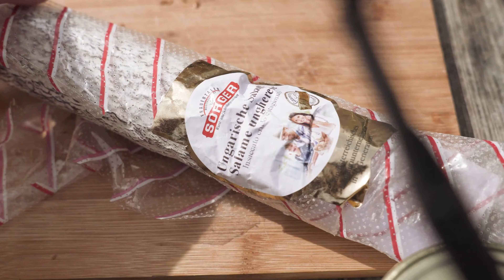Die Reise mit Anna und Mario geht weiter | Skycamp Dachzelt & die Alpen | Erfahrungen mit CAMPWERK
Hier gibt's ein weiteres Video mit Mario und Anna: Die beiden waren mit dem Skycamp  in den Dolomiten unterwegs. Wie unfassbar schön es dort ist, seht ihr im Video.